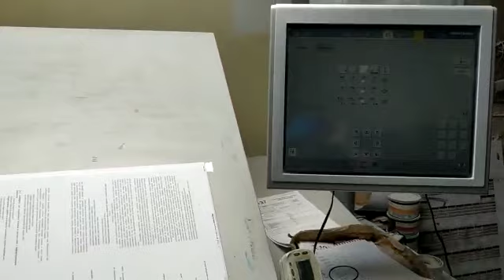2008 Heidelberg SM 74-4H